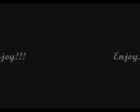Destiny's moon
Yet another Howrse. Enjoy!!!